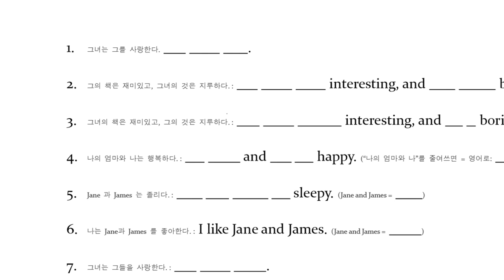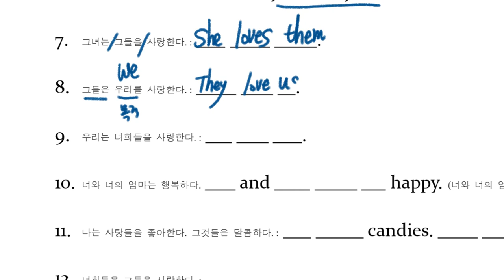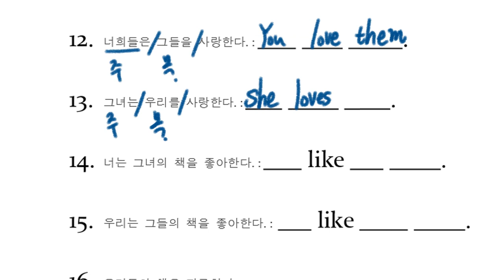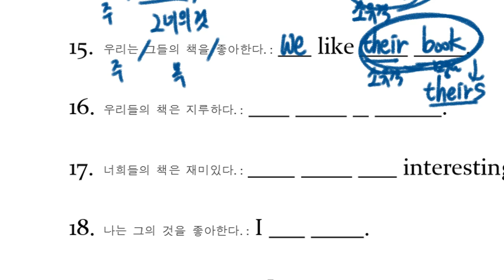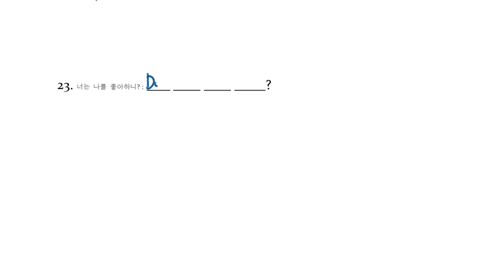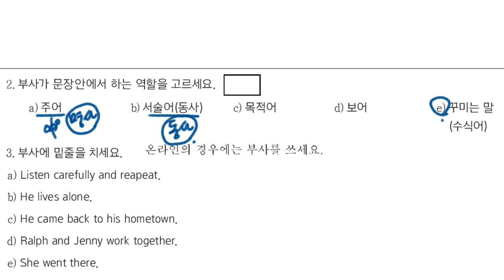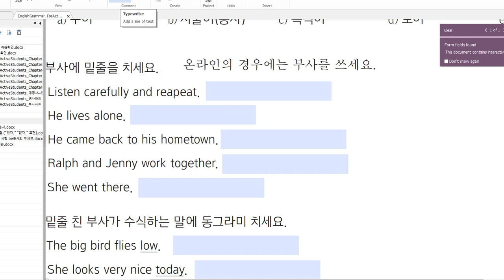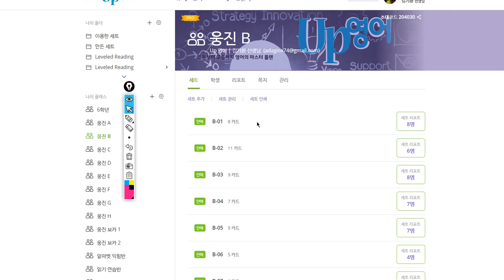초6 2020 01 23